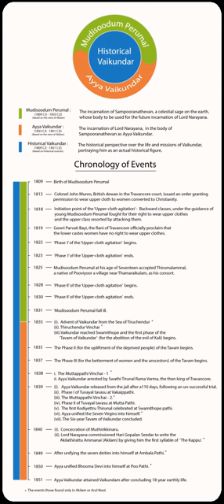Ayya Vaikundar | Wikipedia audio article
This is an audio version of the Wikipedia Article:
Ayya Vaikundar

00:01:12 1 Early life
00:02:19 2 Legend
00:02:59 3 Ayyavazhi beliefs
00:03:09 3.1 Lord Ayya Vaikundar Avathar
00:06:54 3.2 Tavam
00:07:34 3.3 Supernatural Abilities
00:09:10 3.4 Five Citars
00:09:39 4 Vaikundar as Narayana Pandaram
00:11:46 5 Arrest and imprisonment
00:12:35 6 Post-imprisonment
00:13:24 7 Lord Ayya Vaikundar at Vaikundam
00:14:41 8 In popular culture
00:14:57 9 See also

- Socrates

SUMMARY
Lord Ayya Vaikundar (c.1809–c.1851; Tamil: அய்யா வைகுண்டர்), also known as tenth avatar or incarnation of Lord Vishnu, also called as Sriman Narayana Vaikundasamy or Narayana Pandaram, was a 19th-century social reformer and iconoclast who worked for the upliftment of downtrodden people in the Kingdom of Travancore. He is central to the Hindu denomination of Ayyavazhi, as per holy scripture. Akilattirattu Ammanai says that he was Lord Vishnu. In order to attain human form, Lord Vishnu used the body of previous (Lord Krishna) avatar for the incarnation of Lord Ayya Vaikundar, kept in Parvatha Ucchi Malai (a mythical mountain believed to be in this region) after the completion of the Lord Krishna Avatar. In order to attain natural growth of the human body, Lord Vishnu used the soul of Sampooranathevan a deva also called Mudisoodum Perumal, he was granted moksha (liberation from the cycle of death and birth, synonymous with heaven) before the Lord Ayya Vaikundar Avathar in the sea.The exact date of birth of Mudisoodum Perumal or Muthukutty is unknown. It is mostly placed in either 1810 or 1809, while others follow the view of Akilam.